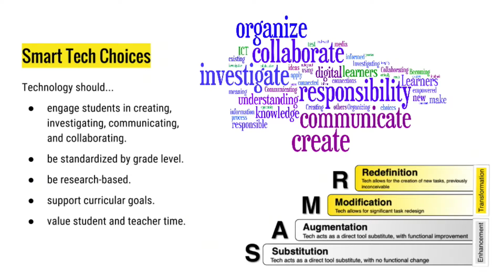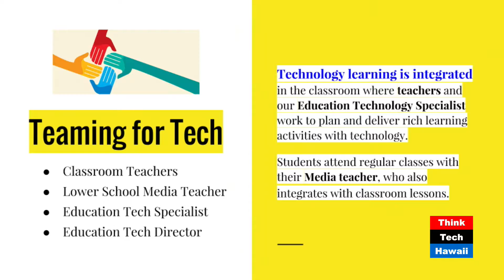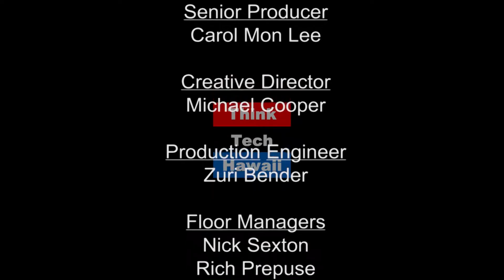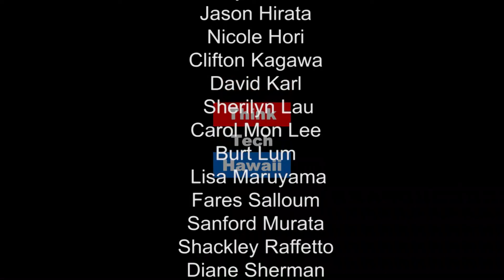A Challenged Mind... A Sound Character - Melissa Handy and Shannon Cleary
Le Jardin is a nurturing and vigorous learning community that strives to create curious, active learners who excel scholastically and have the opportunity to develop their personal skills and talents. Ed, Shannon, and Melissa share their goal to develop knowledgeable, responsible and caring young people of character who help to create a more peaceful and sustainable world through understanding, stewardship and respect.